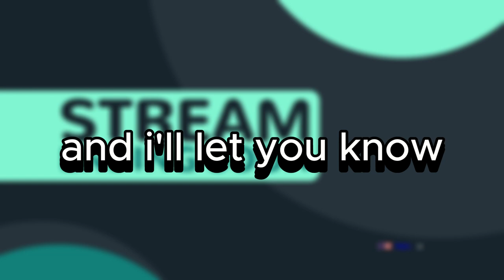How does a 1000 DAYS old Genshin Impact account look like?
Do you want your account to look and feel better? I got you! Just take a look at how a 1000 days old Genshin impact account looks like and maybe you too will learn and improve your experience!

Music in this video as well as on stream is provided by NCS:
x Official youtube channel :

Chapters:
0:00-0:32 Intro + Welcome
0:32-0:40 Adventure Rank
0:40-0:50 Namecards
0:50-1:00 Character Archive
1:00-2:03 Teams
2:03-49:43 My characters & their builds
49:43-55:43 My Inventory
55:43-59:55 Regions exploration & Reputation
59:55-1:00:14 BP & Adventure book
1:00:14-1:00:26 Skins
1:00:26-1:00:49 Quests remaining
1:00:49-1:01:13 Weapon Archive
1:01:13-1:01:44 Spiral Abyss
1:01:44-1:03:26 Serenity Pot
1:03:26-1:04:07 Outro